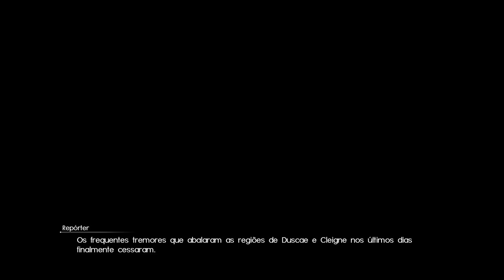FINAL FANTASY XV - O Titã On Xbox One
Depois de recuperarem mais uma Arma Real, o grupo de amigos conhece Ardyn Izunia, o chanceler de Niflheim.

Ele os leva até o Astral Titã no Disco de Cauthess. Noctis consegue derrotar Titã e subjugar as forças imperiais presentes, descobrindo que Lunafreya persuadiu o Astral e lhe conceder seu poder.